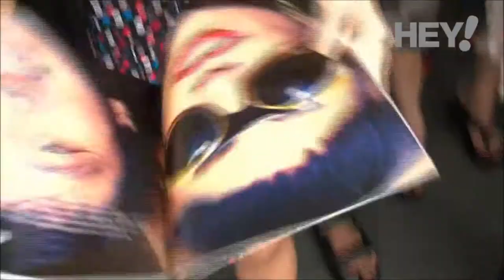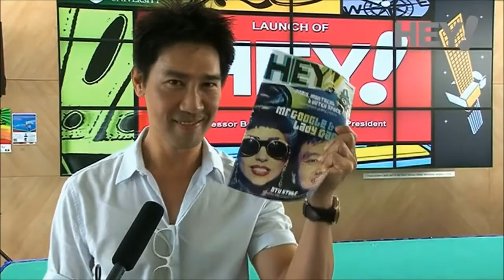NTU HEY! magazine launch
N.T.U.Style finalists and dancing robots wow celebrity guest judges Edmund Chen and Teo Ser Lee at NTU's Hey! magazine launch. Hey! is designed to look like a newsstand magazine and features interesting morsels of varsity life, success stories and the next big thing in research and education.